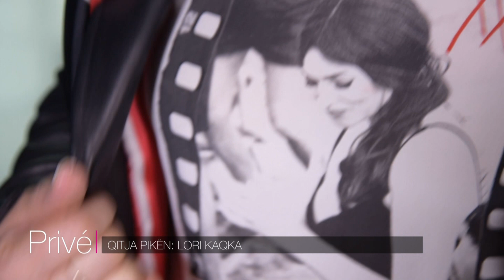Çitja pikën: Lori Kaçka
STORY: VLORIJAN HALILI
KAMERA: MIRAND KARAMANI
MONTAZHTI: ARIANIT HALILI